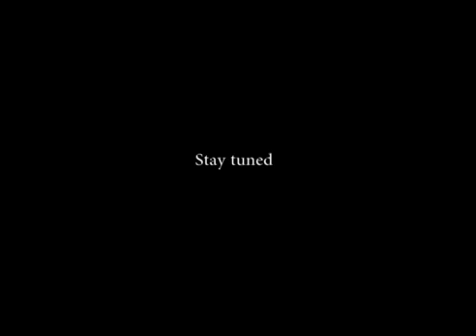Next stop: Berlin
Soon in Berlin for more jamming!